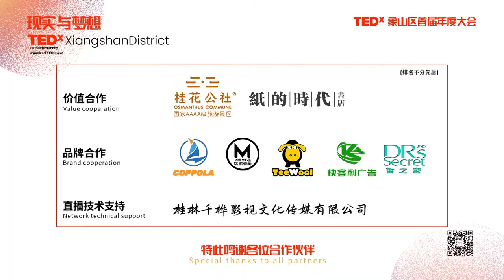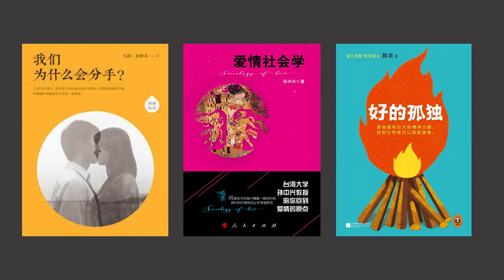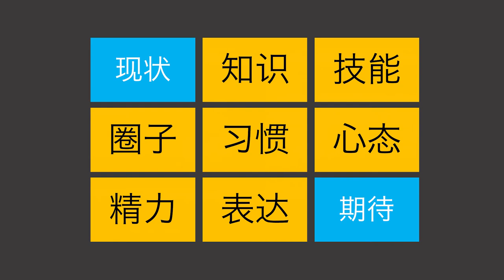Dream of the nine squares梦想九宫格 | Xiao liu Peng | TEDxXiangshanDistrict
Learn how to use the nine-factor method to achieve your dreams.学会运用九个要素方法去实现梦想。 Founder of Onion Reading
An education expert of game-based learning
A young and promising best-selling writer
Published Works:
《Let Future Comes Right Now》
《Onion Reading》
《From Mediocrity to Success》
He used to be a programmer worked from 9am to 9pm in a small city, then became an online educational products designer.  Now he is running his own reading studio.
He established “Onion Reading “, which currently has nearly 10000 members. His reading studio now has two projects: Onion Reading and Good Lecturer Reading Club. He eventually has accomplished his counter strike against life.
He said ” I have nothing special, but only reading and action. “ It is his own experience makes him believe in the change and energy that comes from reading, and he sincerely hope to share with everyone who believe it.
国民基础阅读课 洋葱阅读法创始人
游戏化课程设计创新教育专家
青年畅销书作家，已出版书籍《让未来现在就来》《洋葱阅读法》《颠覆平庸》 This talk was given at a TEDx event using the TED conference format but independently organized by a local community.